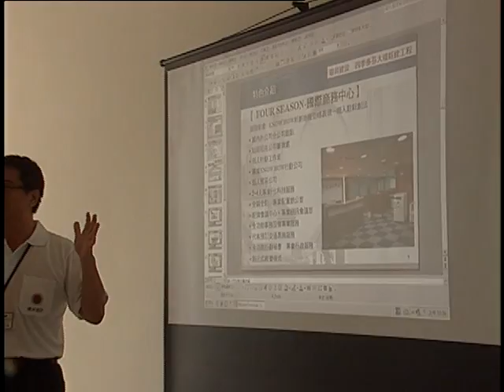國家建築金獎第11屆頒獎典禮 瓏昇建設-四季多芬 真人評鑑買屋誠信建商